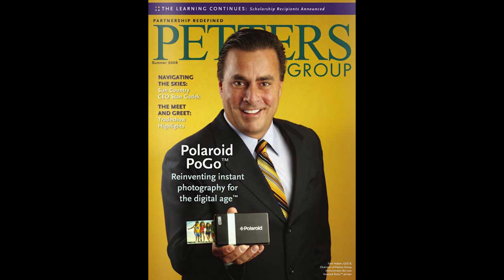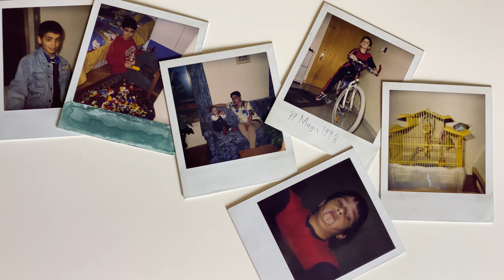Polaroid Tarihi - "Herkesin bir anısı vardır"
Marka tarihleri serimizin bu bölümünde, belkide hepimizin güzel anılarına tanıklık etmiş bir markaya, Polaroid'in geçmişine bakıyoruz.

İş İletişimi:
info (at) kutaykosem com